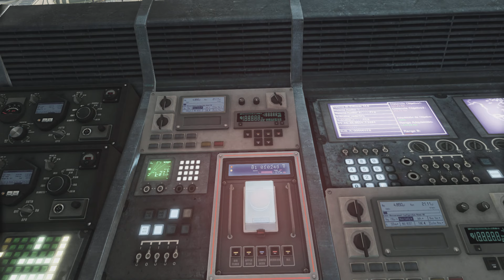CALL OF DUTY GHOSTS PART 5